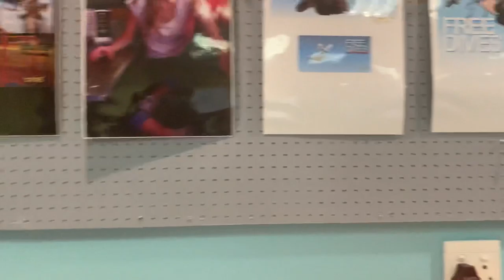Check out these posters | College Vlog episode 4